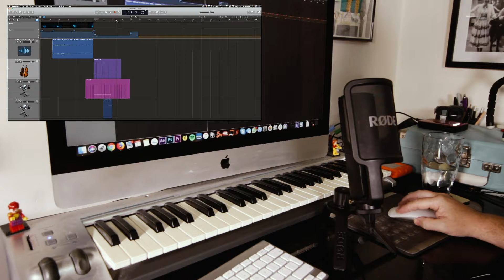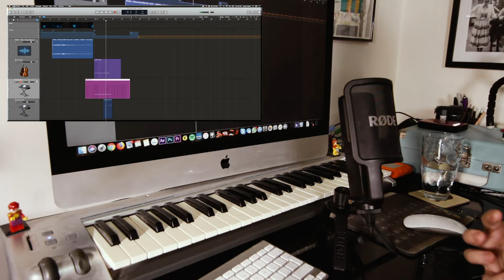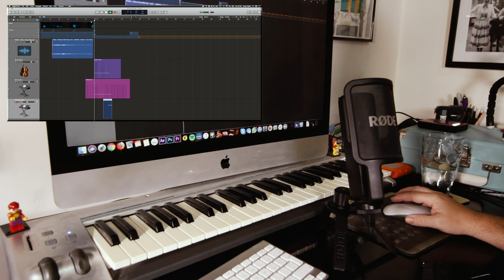'The Horror Drop' Creating A Horror Soundtrack Sting